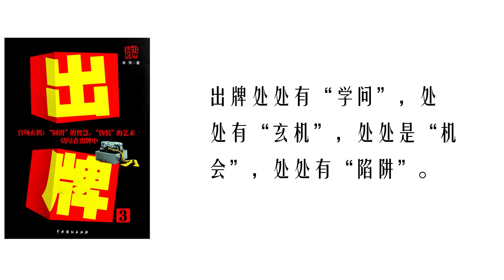【听书】【有声书】 官场小说 | 出牌 | 出牌65